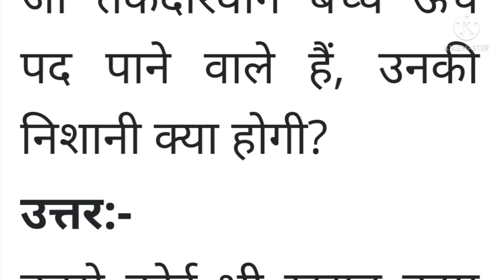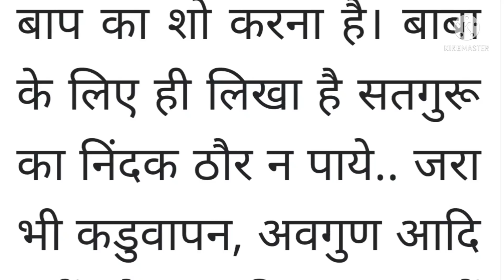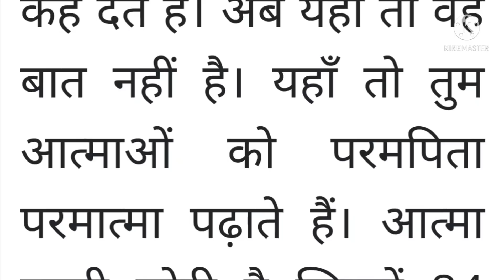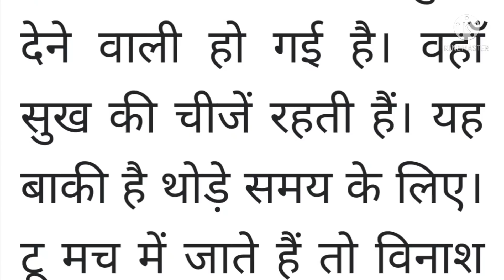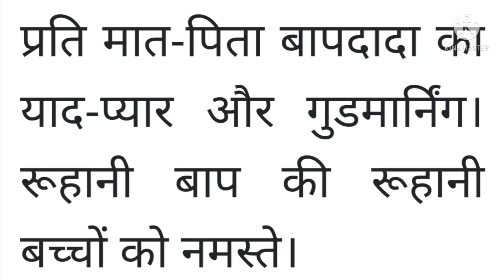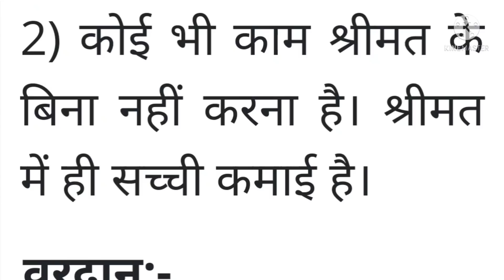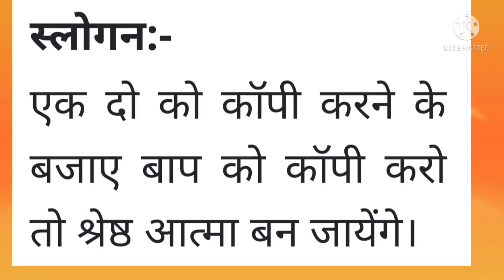31 March 2022 ki Murli। Aaj ki Murli with Text। आज की मुरली 31/03/2022। Daily Murli।Bk Murli hindi